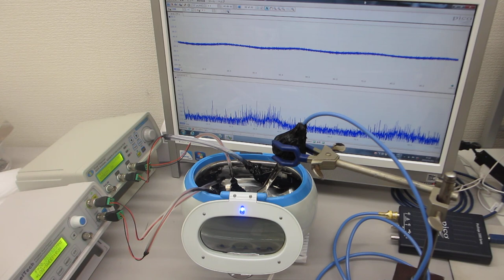超音波の非線形振動現象をコントロールする技術（超音波システム研究所）